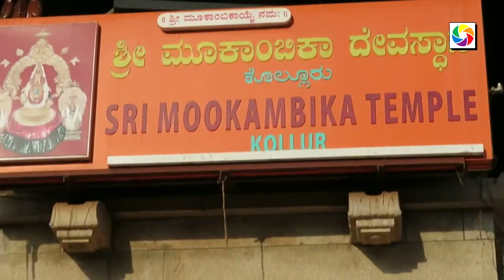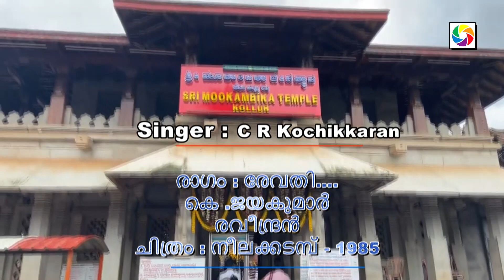കുടജാദ്രിയിൽ കുടികൊള്ളും ..[കെ.ജയകുമാർ [രവീന്ദ്രൻ [യേശുദാസ് [നീലക്കടമ്പ്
Kodachadri forms a background to the temple of Mookambika in Kollur.Believed to be one among the seven pilgrim centers created by Parashurama, this temple located on top of Kodachadri hill, at the foot of the Western Ghats. The temple attracts thousands of devotees not only from South India but from all around the country.